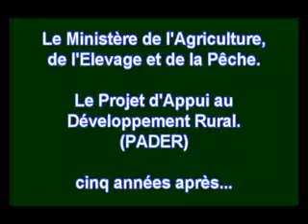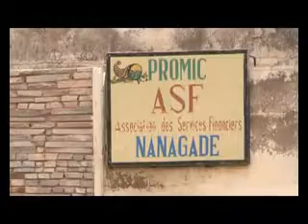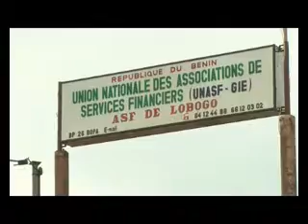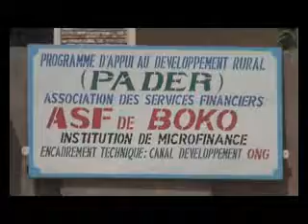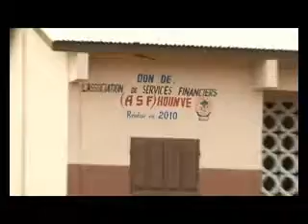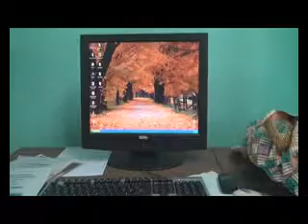GENIE FILMS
AGR